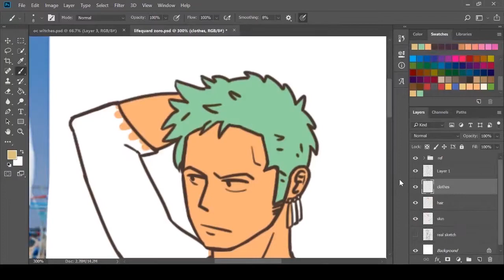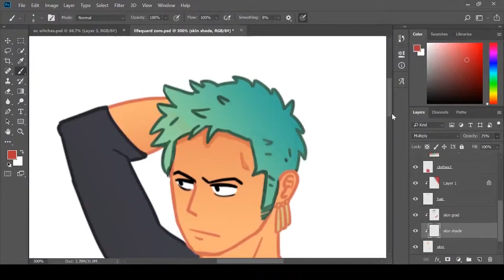One Piece Speedpaint: Lifeguard Zoro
modern au zoro works as a lifeguard over the summer and he keeps having to rescue this dummy named luffy who keeps going into the water even though he doesn’t know how to swim

Audio is One Piece OST "To Victory"